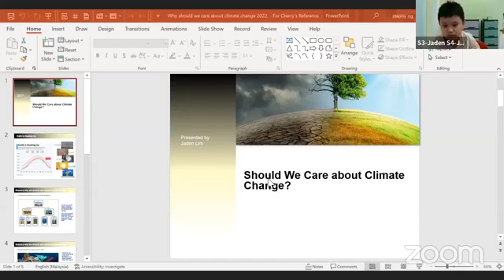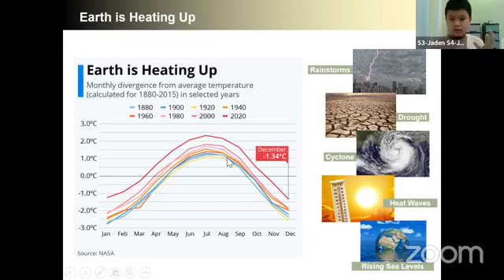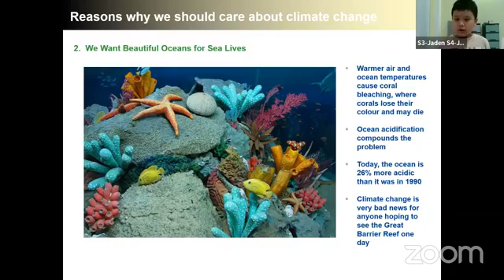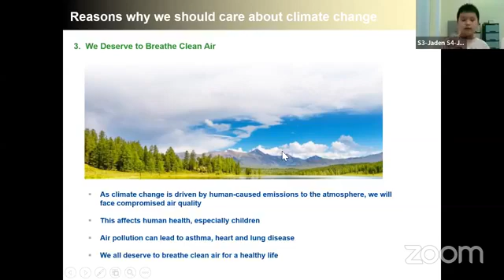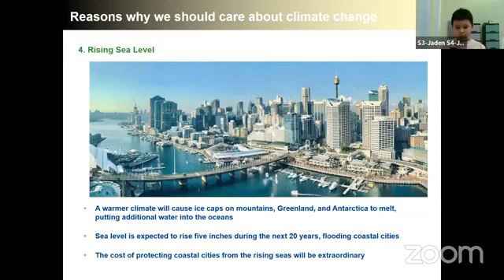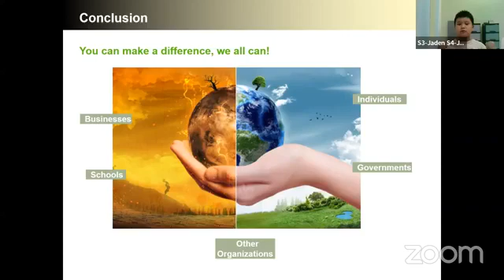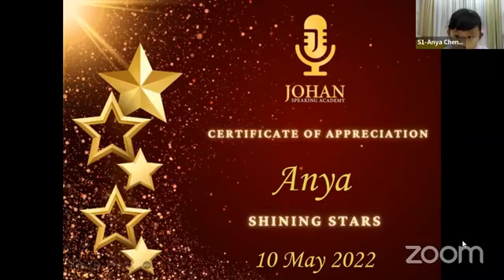Shining Stars by Johan Speaking Academy on 10 May 2022 | Kids Public Speaking | Confident Child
We are operating in :
- Shah Alam
- Puchong
- Bangsar
- Ipoh
- Dengkil / Cyberjaya
 - Mont Kiara
- PJ SS2
- Subang
- Ara Damansara
- Kota Kemuning
- Semenyih
- Seri Kembangan
- Bukit Jalil (Arked Esplanad)
- Klang

- Shah Alam
- Puchong
- Bangsar
- Ipoh
- Dengkil / Cyberjaya
 - Mont Kiara
- PJ SS2
- Subang
- Ara Damansara
- Kota Kemuning
- Semenyih
- Seri Kembangan